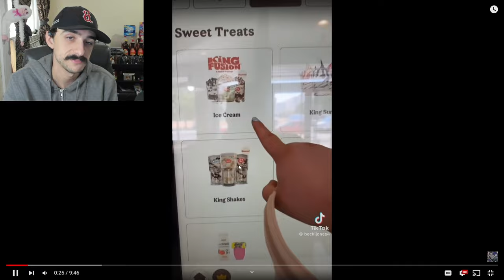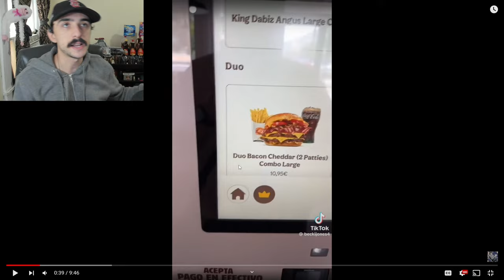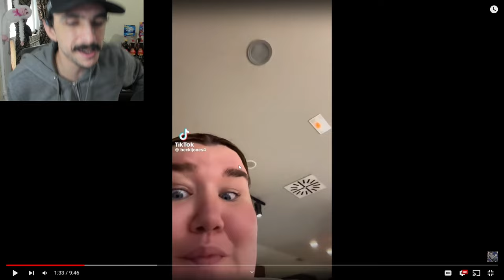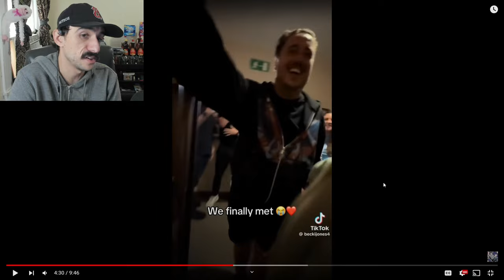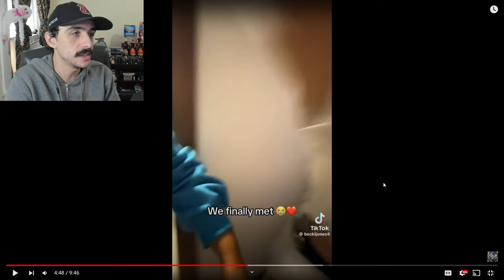The Beckie Jones Cruise Has Been CRAZY!